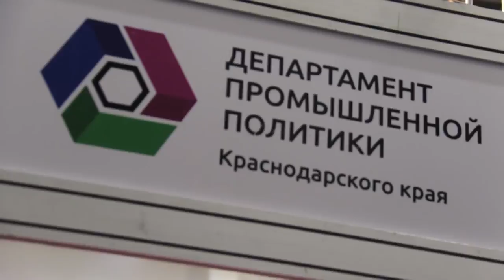За круглым столом обсудили развитие взаимодействия промышленников с курортными организациями